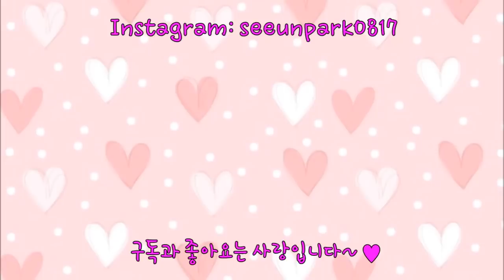청순의 대명사 손예진 성대모사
안녕하세요 릴리세은입니다!!ㅎㅎ
오늘은 청순가련의 대명사! 멜로영화의 퀸! 손예진님을 빙의해보고 성대모사를 해보았는데요 제가 개인적으로 엄청 좋아하는 여배우님을 성대모사 한거라 영상 찍는 내내 너무 행복했어요 크크크 ㅎㅎ제가 손예진님 팬이라 손예진님의 영상을 자주 보다보니까 20대때와 30대때의 미묘한 목소리 차이를 알 수 있었던 것 같아요!! 제가 행복하게 그리고 재밌게 이 영상을 찍은만큼 세블리들도 재미있게 제 영상 봐주셨으면 좋겠습니다~~♥